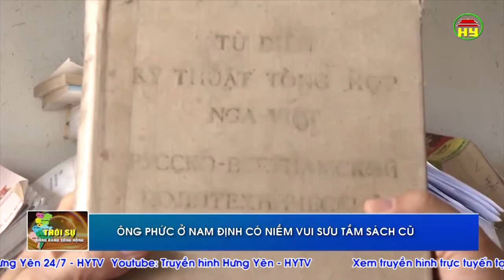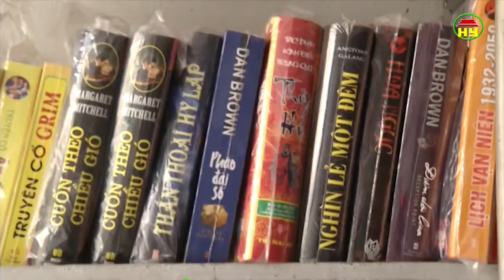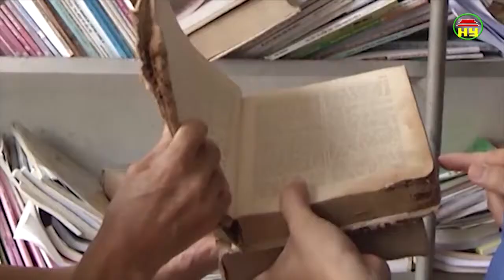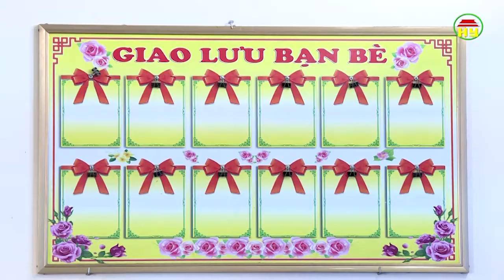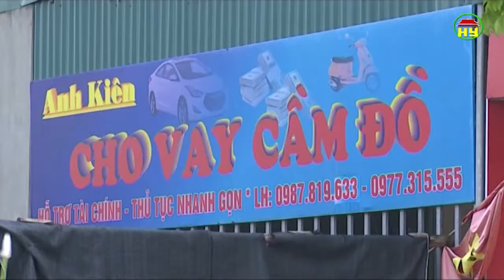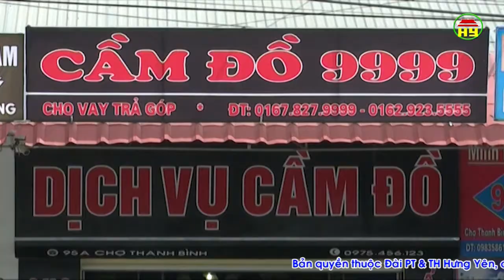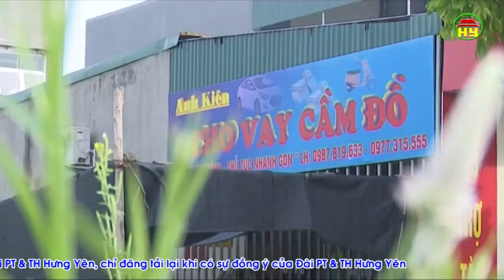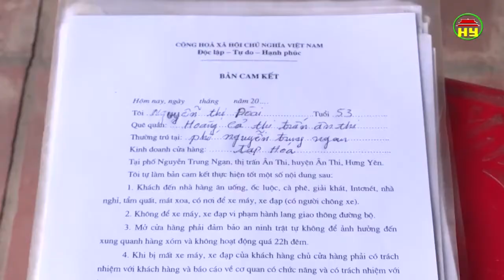Thời sự Đồng bằng sông Hồng thứ 2 ngày 27/8/2018.